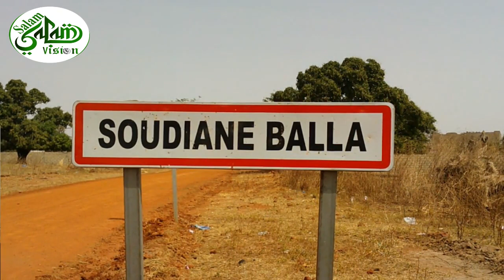7 eme Édition Gamou Annuel de SOUDIANE BALLA avec la Famille Kountiyou Cheikh Bou Diop remet les !!!